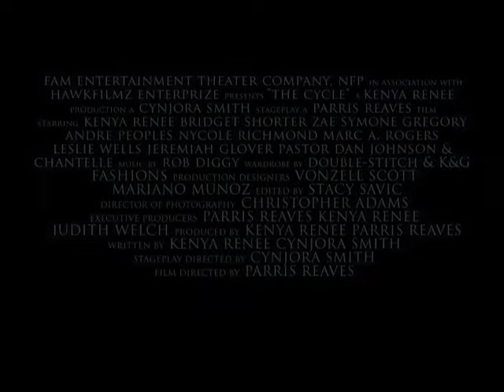The Inspirational Stage Play The Cycle - Official Trailer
October 10, 2009, HawkFilmz Enterprize and FAM Entertainment Theater Co, NFP, did something that no other film and theater companies had done in the city of Chicago before.  Award winning fIlmmaker Parris Reaves(Ran$um Games w/Elise Neal & Wood Harris) turned this hit touring stage production into a motion picture. "The Cycle I" stars lead actress and producer Kenya Renee.   This night out at the museum was showcased at the legendary Museum of Science and Industry in the historical Hyde Park/Woodlawn area of Chicago just a short stroll from President Obama's home when not at the White House and is due to be released and distributed worldwide summer 2010.

This theatrical trilogy demonstrates how we form habits of living through heredity, education, society and friends.

This is what we call The Cycle.

Everyone has a story to tell therefore a renewal of the mind must take place in order to completely break the destructive series of life including the four women, one teenage girl and a maintenance man who come together at Bridgets house each and every Sunday afternoon.

This is not just a show its a thought provoking, dramatically thrilling stage expression that will make you laugh, cry, sing and dance with professional actors whose terrific talents amazingly display untold stories of overcoming difficulty through trust and sharing that touches the heart and souls of all who sees this play.

Lets come together and break the cycle

The Play The Cycle is perfect for:

Corporate Entertainment

Private Events

Fundraising Events

Balls

Civil Partnerships

Birthday Celebrations

*Suitable for ages 13 and up with run time of 2 hours with 15 minute intermission.